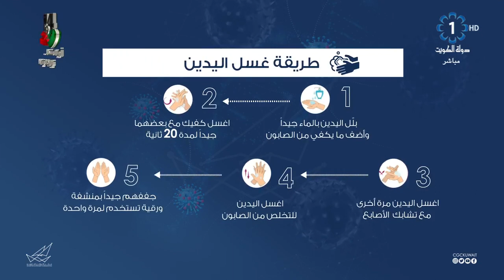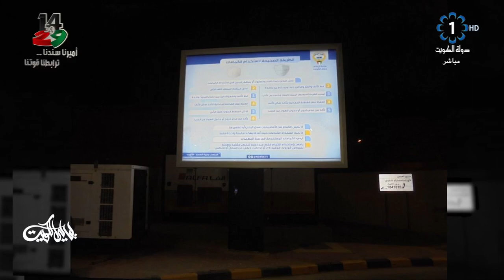برنامج ليالي الكويت 2020/3/9